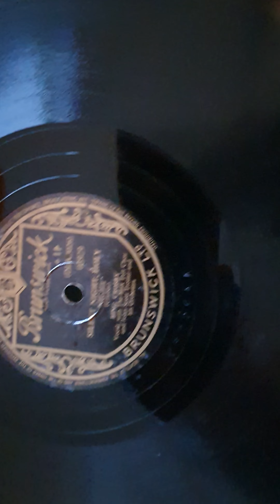11 December 2022 STRAIGHT FROM SANTAS SACK !!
DONT KNOW WHTT HAPPENED BUT I'M NOT RECORDING IT AGAIN SORRY FOLKS! ha ha merry christmas you suckers